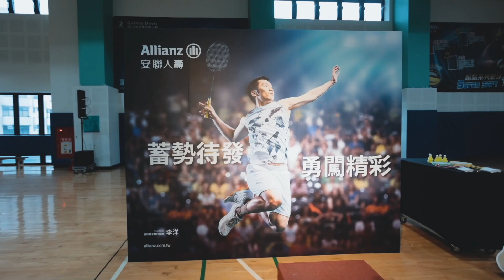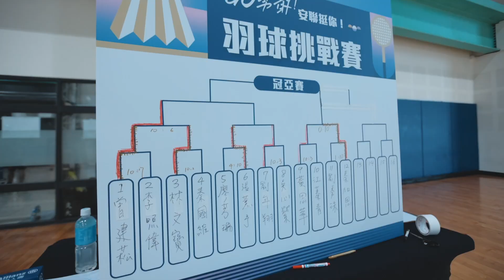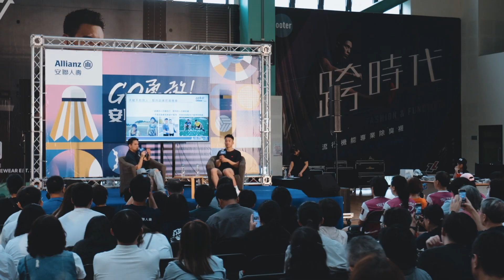安聯人壽活動短片(大來賓李洋羽球比賽)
羽球挑戰賽冠軍隊可以跟大來賓李洋對戰
以及李洋簽名會